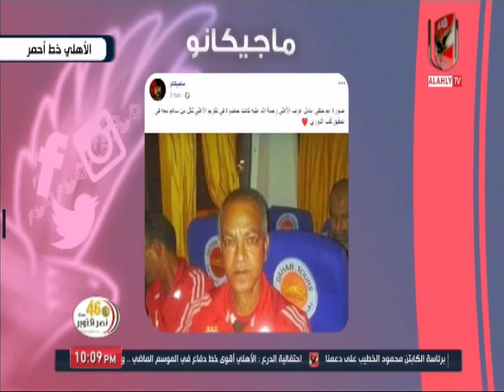لقطات خاصة من حفل تتويج بالدورى 41 واحتفاليه رابطة الاهلى بفلسطين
التردد: 12341 أفقي.
القمر: نايل سات.
معامل الخطأ: 5/6.
معدل الترميز: 27500